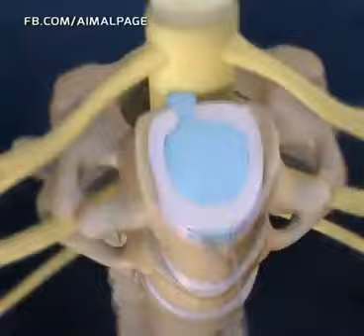Throat surgery animated video